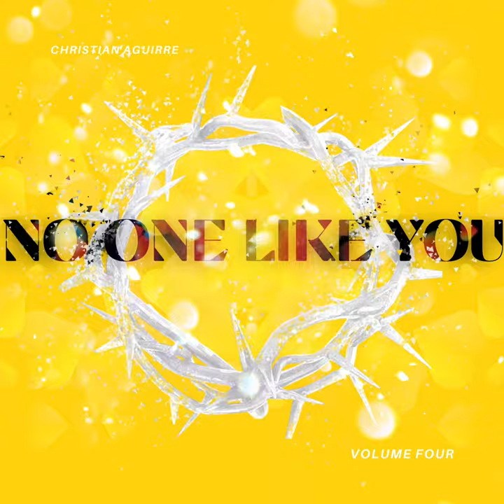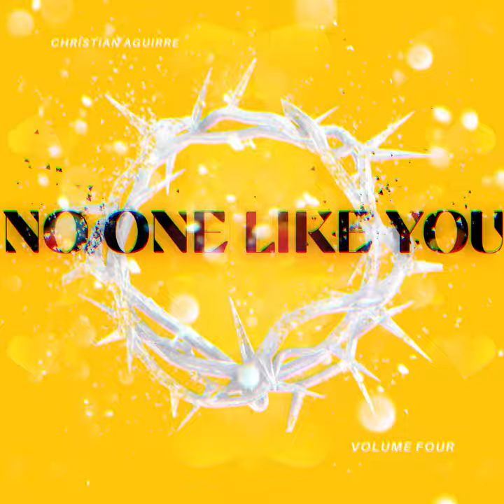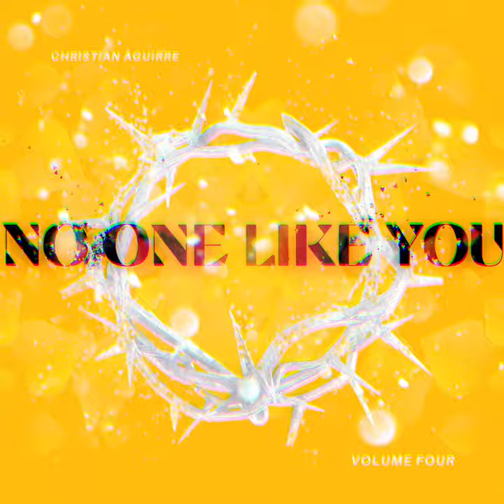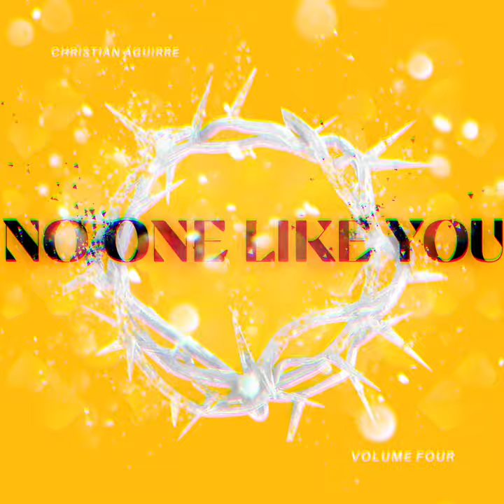No One Like You (OFFICIAL AUDIO) Christian Aguirre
By Christian Aguirre

Verse 1
You are the all sufficient One
You are the God who will Provide
None can compare to Who You Are
But still you love me

Chorus
Your name is perfect
Holy and Righteous
Reigning with Justice
Forever victorious
Mighty to save us

Verse 2
You are the spotless sacrifice
Your blood took back the keys of life
Your empty grave paid all the price
Oh how you love me!

Bridge
No one else loves like You do
No one else heals like You
No one else saves like You do
No one else compares to You